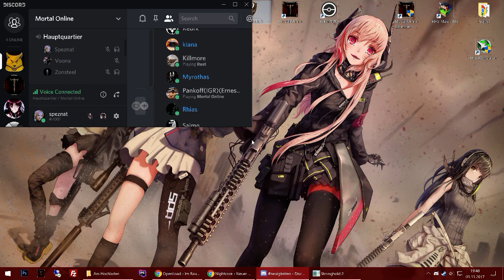Stronghold 2 Massive selfmade Helms Deep